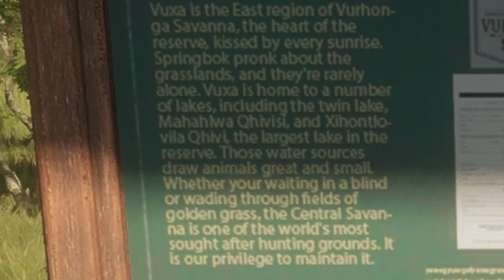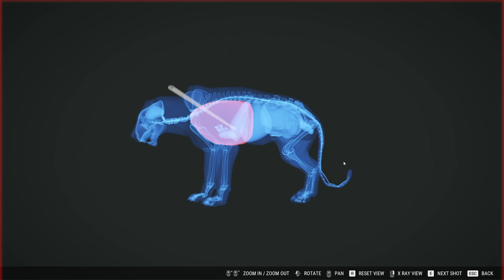Killed a LION in Vurhonga Savanna [Hindi] Hunter Call of the wild gameplay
Our mission was to hunt a Springbok. However, our journey through the forest lead us to some Lions. One thing lead to another and we had a trip of a lifetime! Join us on this epic hunt in Vuhronga Savanna.

Timestamps:
0:00:00 - Intro
0:00:39 - Hunting Prep
0:02:05 - Bloodhound intro
0:02:58 - ATV
0:03:18 - Rifle
0:04:30 - Planning the Hunt
0:05:00 - Start
0:17:40 - Search for Springbok
0:21:10 - Spot animals
0:22:35 - First shot fired
0:24:45 - Tracking the Lion
0:28:30 - Spot Lions!
0:31:10 - More shots fired
0:33:49 - Finding the dead Lion
0:43:58 - Inspecting the dead Lion
0:50:00 - ATV catches fire
0:51:55 - Marching towards home
1:20:50 - Reached home safely
1:27:15 - Searching for Springbok again
1:27:40 - Spot a Springbok
1:42:17 - Enjoy view from lookout point
1:48:00 - Heading back home

Deep within the Southern African woodlands lies Vurhonga Savanna - A hunting reserve teeming with indigenous flora and fauna and offering a hunting experience like none other.

The reserve spans over several biomes, covering the savanna, woodlands, fever tree forests, swamps and scrublands. The open plains of Vurhonga are home to warthogs, springbok, blue wildebeest, the scrublands bustle with activity of side-striped jackals and scrub hares, while the coasts and forests are home to the lesser kudu and the indomitable cape buffalo.

Humming with life, Vurhonga Savanna supports a wide range of animals. On these thriving grounds you will be able to watch the Blue Wildebeest herds passing, chase after Lesser Kudu, catch a Springbok pronking, and Scrub Hare, and Warthog's grazing by the waterholes. In the late hours of the day you might catch the shrill cries of a Side-Striped Jackal. You must also watch your back for the respected and feared windowmaker - the Cape Buffalo.

As Vurhonga Savanna continues to thrive, Grandfather Njabulo has decided that it is time to reintroduce the largest native carnivore and King of the Beasts - the Lion. Embodying the symbols of royalty and poise in human culture around the world, the Lion is the second-largest of the cats, surpassed only by the tiger. With a muscular and deep chest, the density of their muscles severely complicates shot placement and penetration during a hunt. The lions of Vurhonga Savanna are in their prime and will not take kindly to trespassers on their territory. As a hunter, remain steadfast in your resolve, and keep your wits about you as you venture into the wild to hunt the King of the Jungle.

Lemon & Watermelon